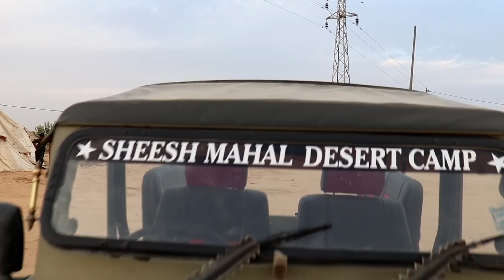😍Full Cost of Jaisalmer Jeep Safari, Camping, Camel Ride, Bonfire in Desert| Jaisalmer Part 2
Camp Name- Sheesh Mahal Desert Camps
Phone number
Must Follow🔥🔥